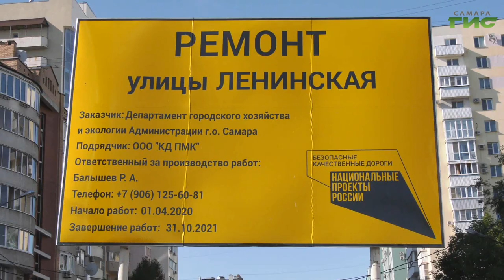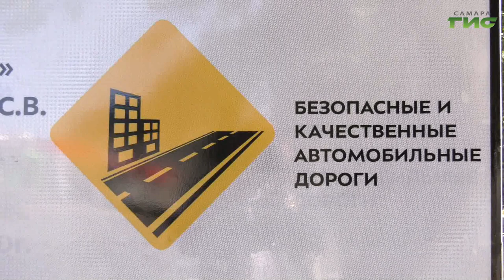В Самаре подводят итоги сезона дорожных работ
В Самаре подводят итоги сезона дорожных работ. В этом году в городе 34 километра улиц отремонтировали большими картами, на нескольких дорогах завершается комплексный ремонт. Все работы выполнены по национальному проекту "Безопасные и качественные автомобильные дороги". Сейчас уже начинают составлять список улиц, которые будут отремонтированы в следующем году. Подробнее расскажет Андрей Горгуленко.